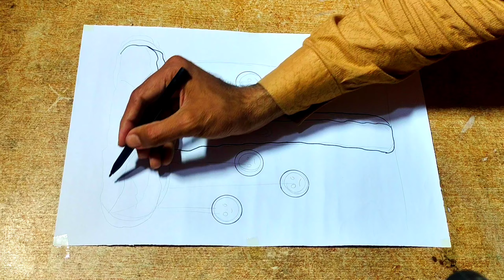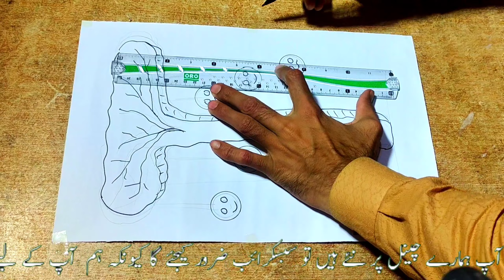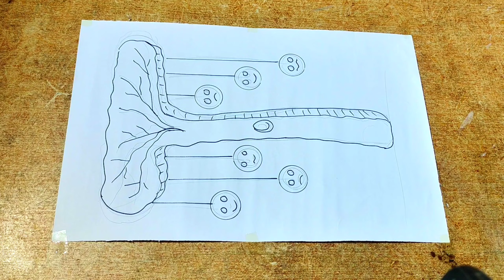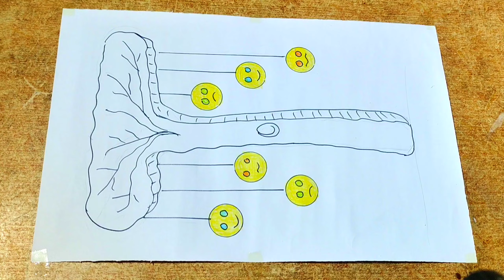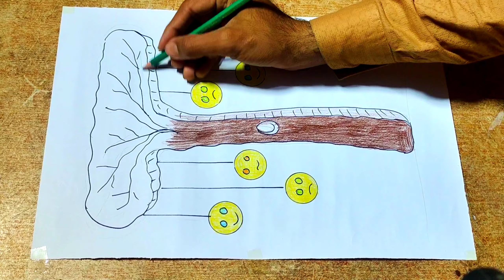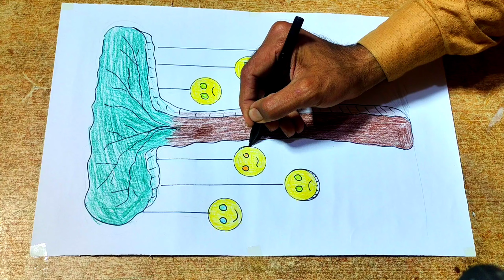happy sad ball tree 🌴😃 97999ws